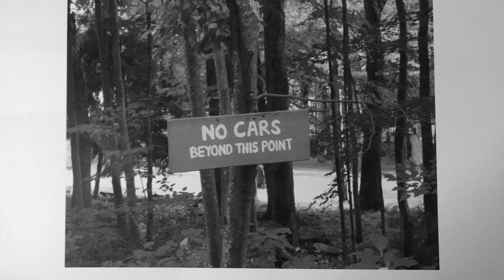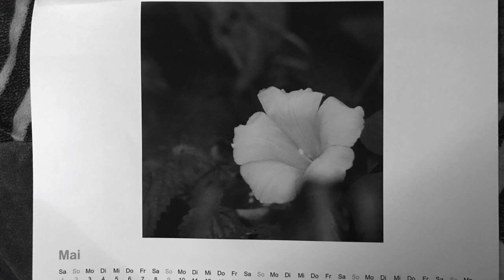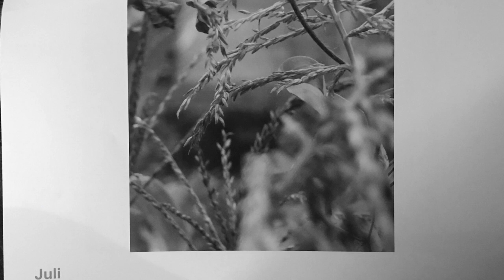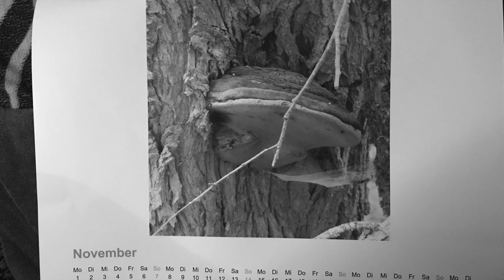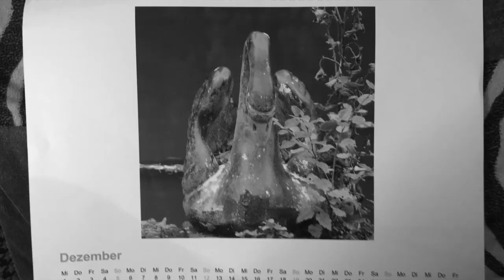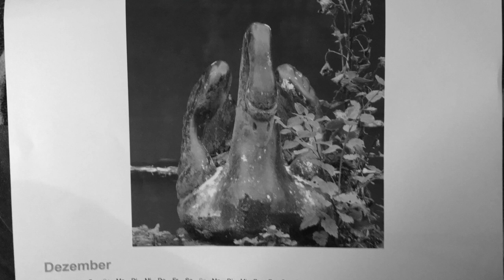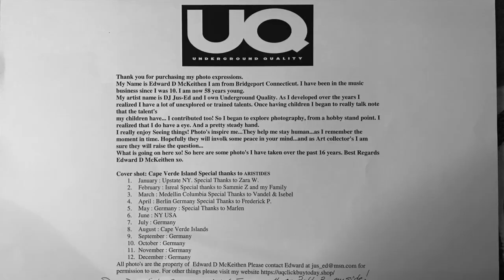Jam online #21 - Nathalie Capello "Come into my life" (Move D live remix)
a pandemix™ live recording to be released on Underground Quality
remixing Nathalie Capello “Come into my life” UQ 076